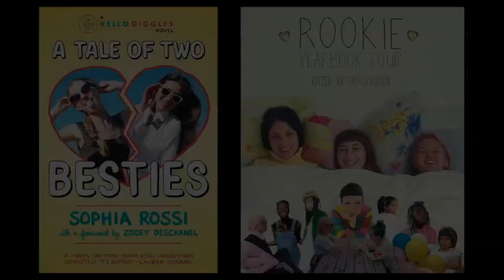Sophia Rossi, Tavi Gevinson 'Girls Online/Girls IRL' at BookCon 2015 (Full Panel)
Tavi Gevinson, editor-in-chief and founder of Rookie and editor of the upcoming Rookie Yearbook Four, and Sophia Rossi, co-founder of Hello Giggles and author of the debut novel A Tale of Two Besties, take the stage alongside Rookie contributor Jamia Wilson and Hello Giggles contributor Ruby Karp for a lively panel discussion led by comedy writer and YouTube star Akilah Hughes about what inspires them online, on the page, and beyond.